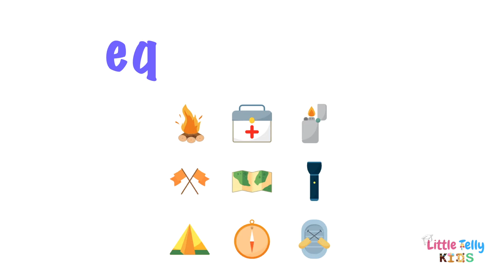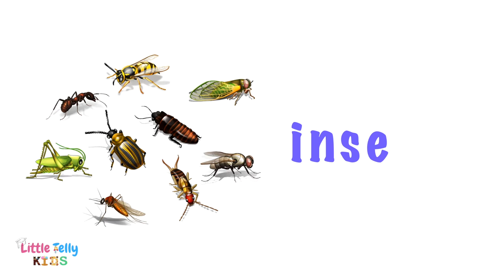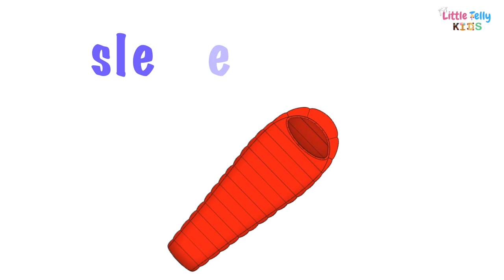Camping Vocabulary Collection for Kids|| Learn to Read || Preschool Learning Video|| Camping Vocab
This video is about Camping Vocabulary Collection for Kids|| Learn to Read || Preschool Learning Video|| Camping Vocab

If you'd like to see more videos like Camping Vocabulary Collection for Kids|| Learn to Read || Preschool Learning Video|| Camping Vocab then please subscribe and don't forget to click on the bell button so that you can get the notification of the video whenever it is published.

Title:- Camping Vocabulary Collection for Kids|| Learn to Read || Preschool Learning Video|| Camping Vocab